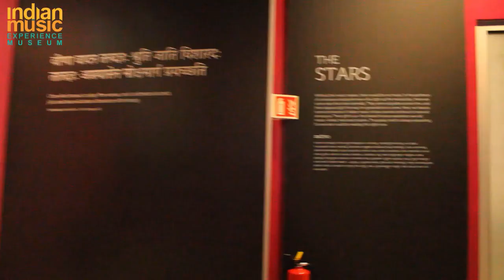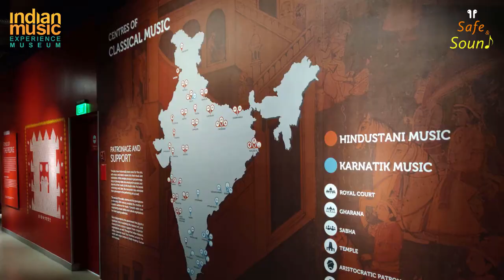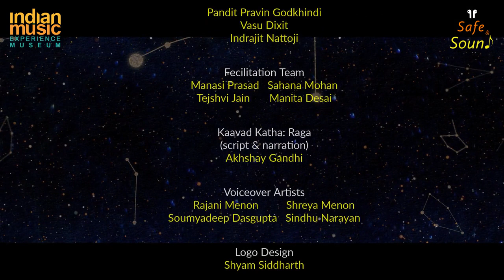Safe & Sound | Indian Music Experience | Pravin Godkhindi | Vasu Dixit | Indrajit Nattoji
Indian Music Experience Museum proudly brings to you:
SAFE & SOUND - A Virtual Tour
Come be a part of this immersive audio visual experience through the beautiful lanes of Indian Music.
Lets celebrate the roots, lets celebrate change...lets celebrate diversity!!

About IME Museum:
Indian Music Experience Museum located in Bangalore is India's first interactive music museum. It is a vibrant music hub, providing visitors with an educative and unique immersive experience of India's rich musical heritage.